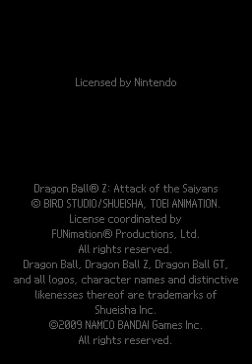Dragon Ball Z: Attack of the Saiyans Ch.0 Prologue-DS -Playthrough